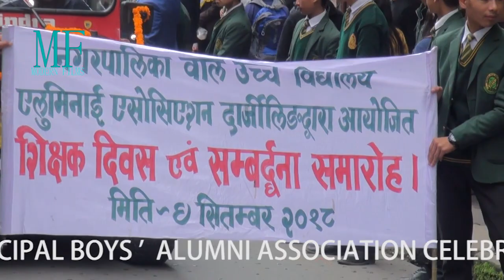MUNICIPAL BOYS' ALUMNI ASSOCIATION//TEACHERS' DAY CELEBRATION & FELICITATION